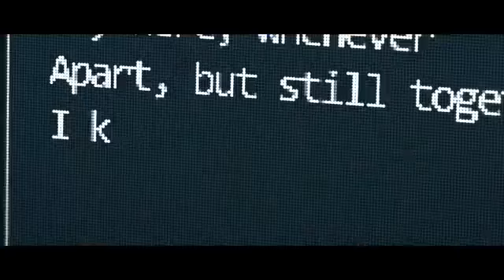Alan Walker Alone Song Whatsapp Status